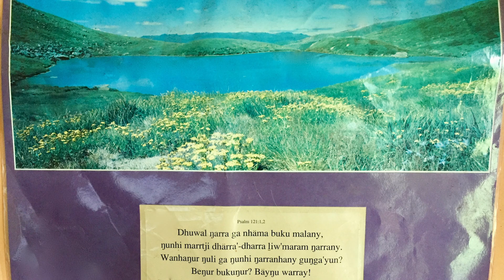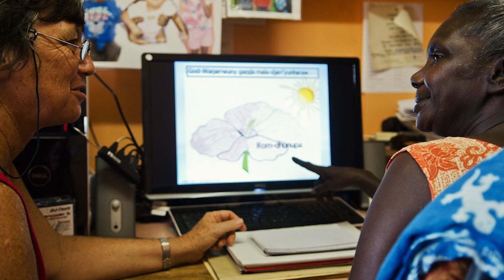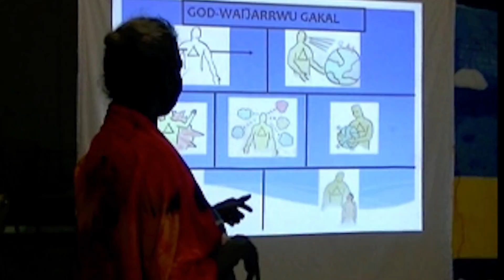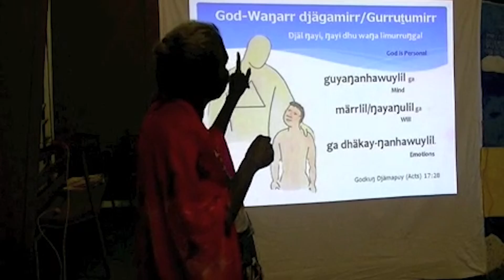Where does my help come from? (Sandra Wangarr, Galiwin'ku, Elcho Island, NT, Australia)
Sandra Wangarr shares her moving story of growing up living off the land on Elcho Island, Arnhem Land, Australia. Life has not been without difficulty. Through her faith in Jesus, she found God to be the help she needed, and in time, she became that help to others, expressed in some amazing ways. A story of God's help and faithfulness.

Beautifully cinematic, Wangarr’s story was filmed on location in the remote top end of Australia. Her story reminds us of the ways that God works all things for his good purposes in and through our lives (Romans 8:28)